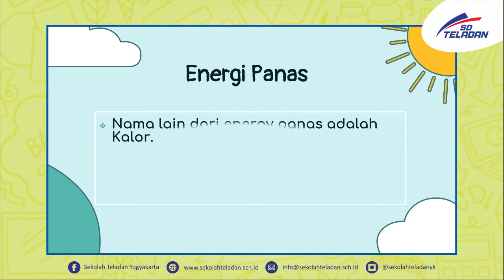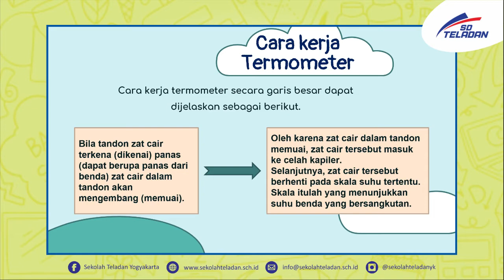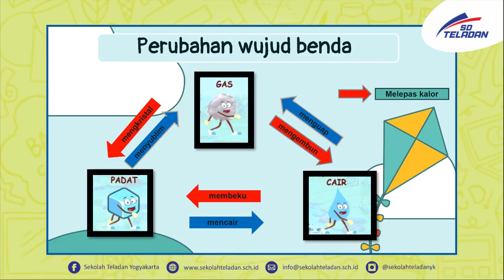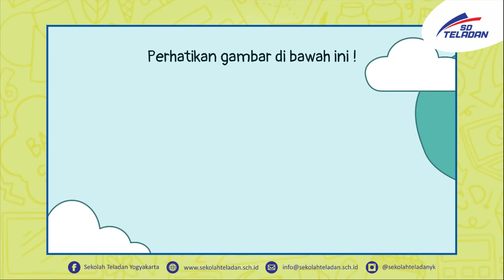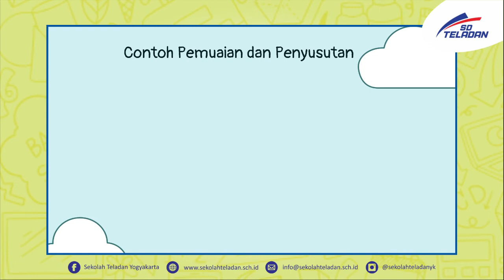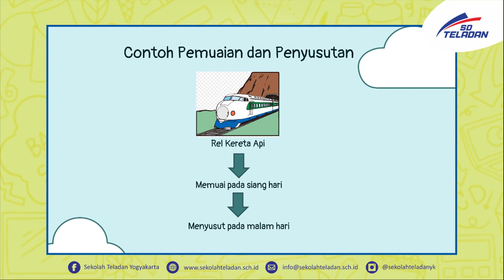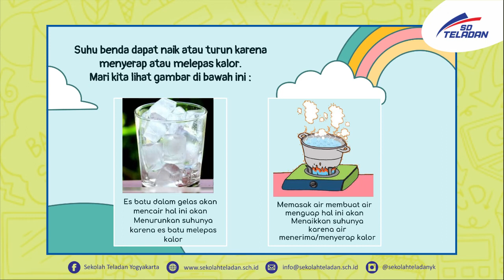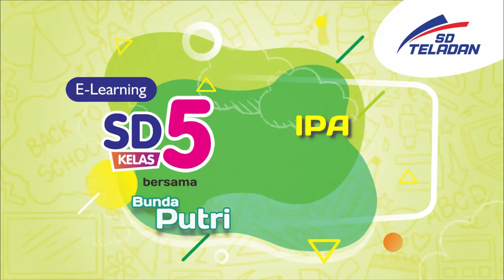PEKAN 8-IPA-BUNDA PUTRI-KELAS 5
"Review Tema 7 Bab Perubahan Suhu dan Wujud Benda"